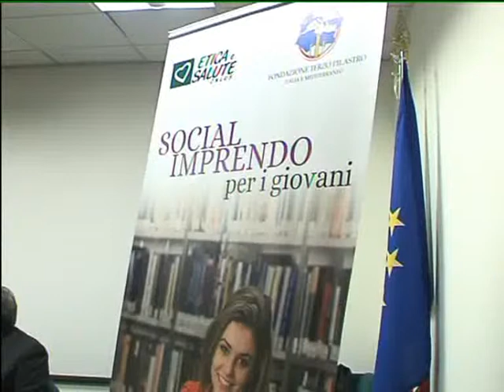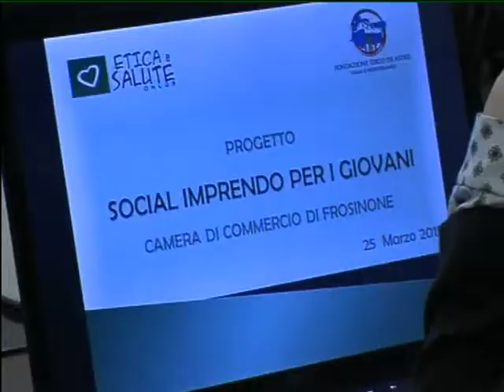FROSINONE: CONFIMPRESE CONVEGNO SU ETICA del 25-03-2015